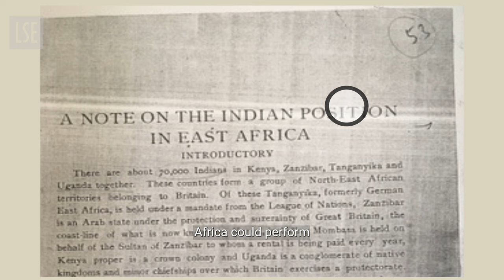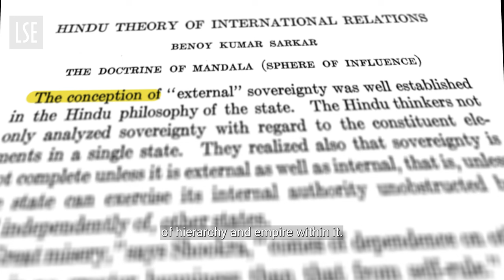How did key Indian thinkers of the early 20th century view India | LSE Research for the World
The 20th century was a time of political upheaval for India, with the Indian independence movement gaining momentum before achieving independence from Britain in 1947. Scholars, activists and thinkers at this time took a range of positions on what India’s role should be in the world order.

Dr Martin Bayly set out to address how we can understand the works of those from colonised nations whose views were less rigidly anti-colonialist than is often presented, he explores how Indian thinkers of the early 20th century approached issues of world order. in his research.

Dr Martin Bayly is Assistant Professor of International Relations Theory in the Department of International Relations at LSE

🔴 See how our social science research and expertise is helping us tackle some of the most pressing issues facing us today on Research For The World, our social science digital magazine